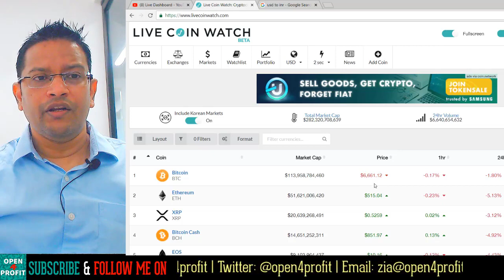Bitcoin FLASH SALE Started on ZEBPAY. MAUKA MAUKA. Great Opportunity to make 1,00,000 profit NOW.